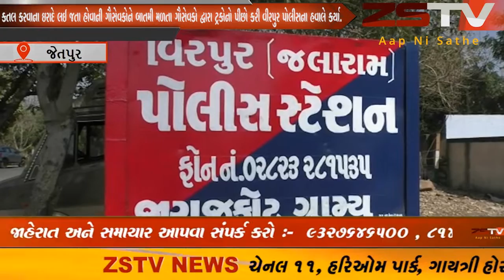માણાવદર તાલુકાના થાનીયાળા ગામેથી ત્રણ ટ્રકોમાં ૧૮ ગૌવંશોને ઘાસચારો કે પાણી ZSTVNEWS..